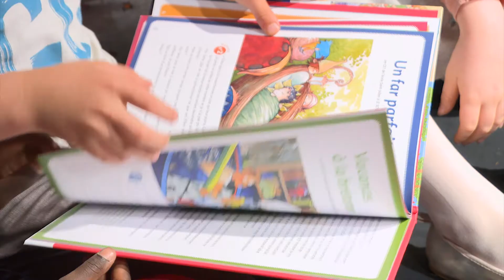On va en faire toute une histoire : 6000 écoliers bretons dans l'aventure de l'écriture en 2018 !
Après Tristan Pichard, Isabelle Autissier et Fred Bernard, l'auteure bretonne Orianne Lallemand, la maman du célèbre Loup, personnage vedette des éditions Auzou, a été marraine de la 4e édition du concours d'écriture "On va en faire toute une histoire" avec pour thème gourmand "Aventures en cuisine". Une opération en faveur de l'écriture et de la lecture menée en partenariat avec les E.Leclerc de Bretagne, Ouest-France et Rue des écoles. Ouvert à tous les classes du CP au CM2, la mission est de rédiger collectivement la suite d'un des deux débuts d'histoires proposés par un.e auteur.e de la littérature jeunesse ! Les 20 meilleurs récits retenus par le jury ont la chance d'avoir leur histoire illustrée et édité dans un vrai livre, à paraître tous les ans au moment de la Semaine de la lecture organisée dans les magasins E.Leclerc bretons.
Pour l'année 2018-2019, la 5e édition du concours "On va en faire toute une histoire" est sous le parrainage de l'auteur et illustrateur breton Christophe Boncens avec un thème à faire swinguer les mots : En avant la musique !